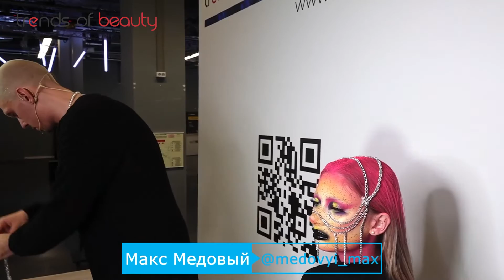Макс Медовый - Спецэффекты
Спецэффекты

HEADLINER MAKEUP
Макс Медовый

Мейкап Батя 💪🏼
В бьюти индустрии уже более 5-ти лет и очень успешно!
Успел поработать для брендов Soda, Eveline, торговых сетей Лэтуаль и РивГош;
Имеет публикации в различных зарубежных журналах и даже обложку L’effronte journal Paris;
Участник ТВ проекта «ТикТок таланты» на Пятнице;
Участник шоу «Куб» на YouTube;
Номинант NAME INFLUENCE InterCHARM AWARDS в номинациях «Бьюти Прорыв» и «Лучший ТикТок в бьюти».